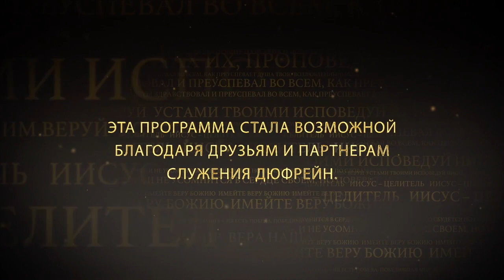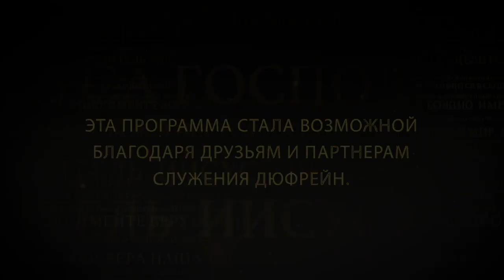КАК ПОЛУЧИТЬ ЧУДО. №3 «Иисус — Целитель» (146)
В своем новом послании пастор Нэнси Дюфрейн продолжает говорить о том, как получить чудо.

Нам нужно знать, как сотрудничать с Богом, чтобы получить свое чудо, потому что рано или поздно каждому из нас оно понадобится.

Религиозное мышление утверждает, что Бог даст чудо, если захочет. Но это противоречит Писанию. Поэтому нам важно выяснить, что об этом сказано в Слове. Ведь оно очень четко говорит о шагах, которые мы можем предпринять, чтобы сотрудничать с Богом.